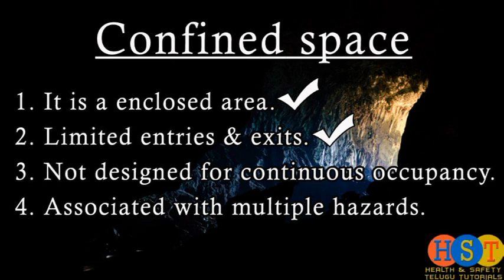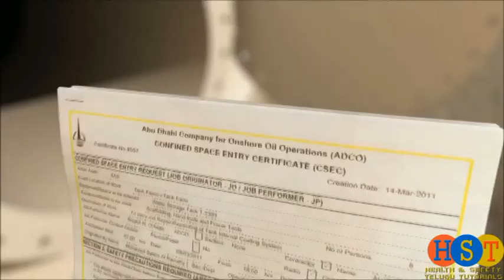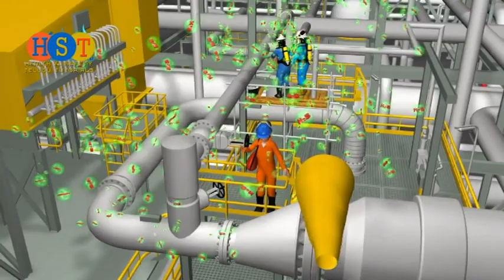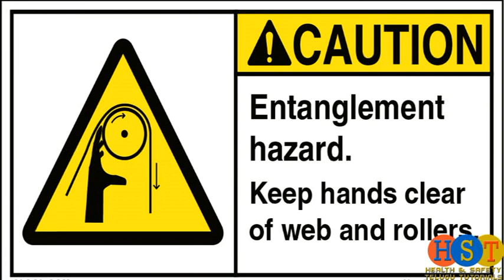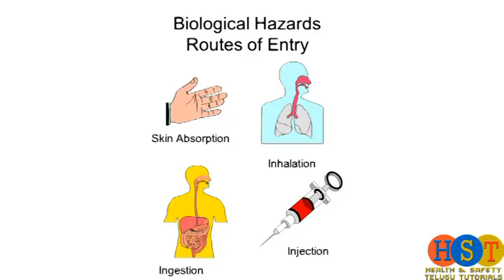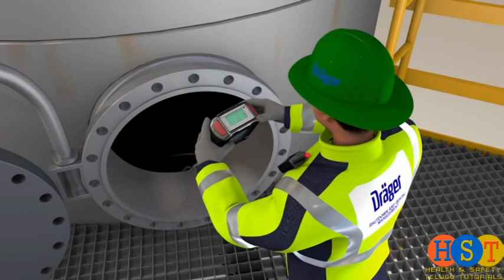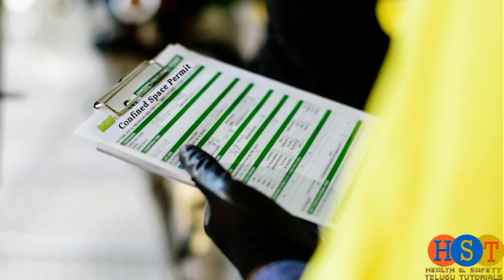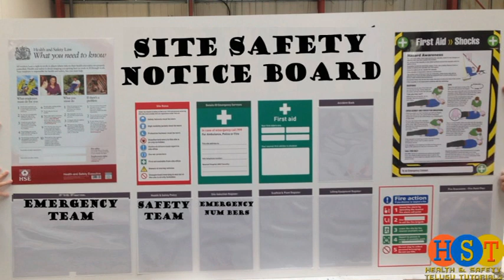Confined Space - Full Video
This video will provide you complete information about Confined Space in telugu language. By the end of the video you can understand the definition , hazards, control measures, required documents of the confined space and deadly gas H2S, hole watcher duties..